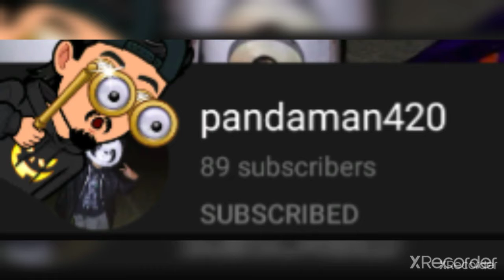🐼I hate playpens (Dad Chronicles part. 5)